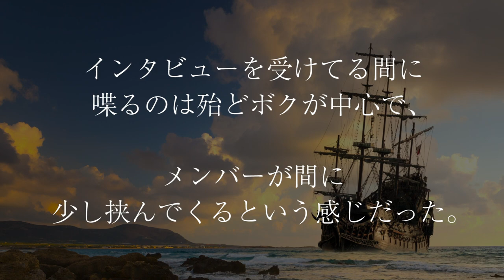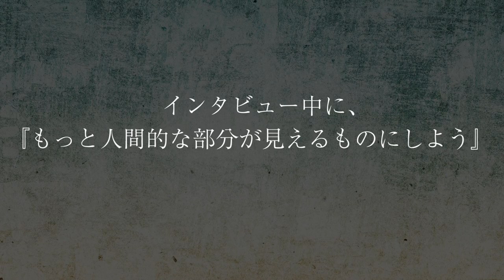GACKTの勝ち方 特装版 朗読CD 試聴動画 vol. 30「GACKTがインタビューで伝えたこととは？！」